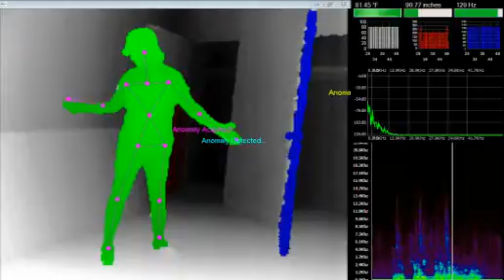Penn Hurst Paracon 2 Mayflower Building